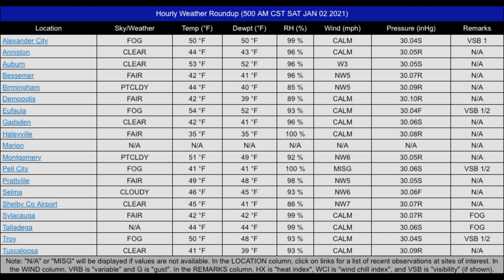Weather Xtreme for 02 January 2021